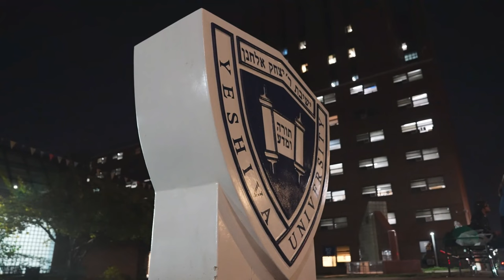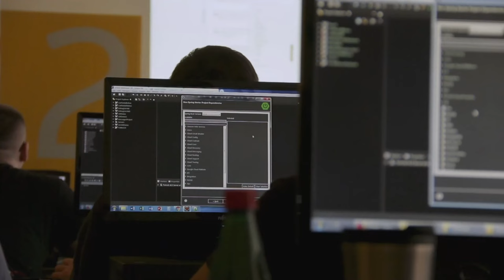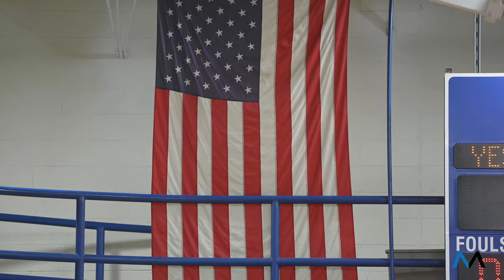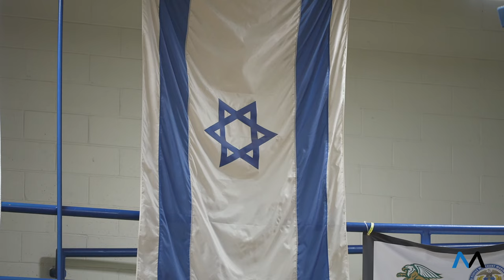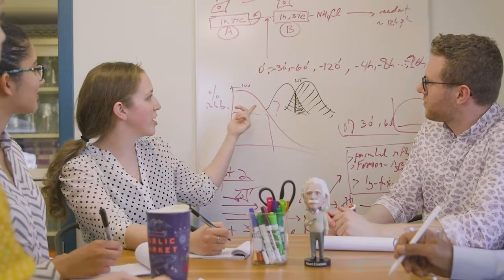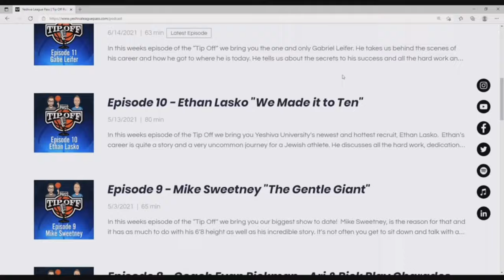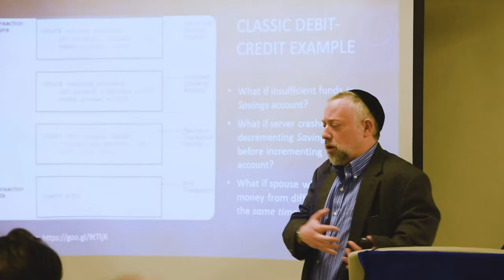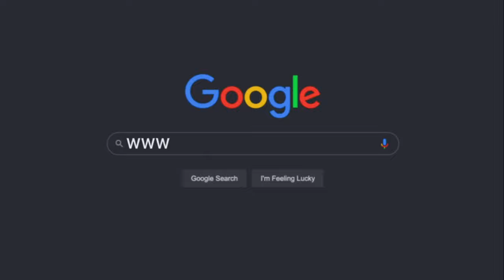Yeshiva Macs vs. Immaculata Mighty Macs (12/14/22)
To stay in the know with all things Macs, join our WhatsApp Group Chat:

Executive Producer: Ari Schopf
Executive Director: Ezra Jacobs
Technical Director: Eitan Traurig
Associate Director: Moishe Rechester

Play-by-Play: Charlie Bendheim
Color Commentator: Akiva Erlbaum

Main/Wide Cameraman: David Raviv
Iso Cameraman: Ben Zukerman
Right Floor Cameraman: Mordechai Kupferstein
Left Floor Cameraman: Doni Horowitz